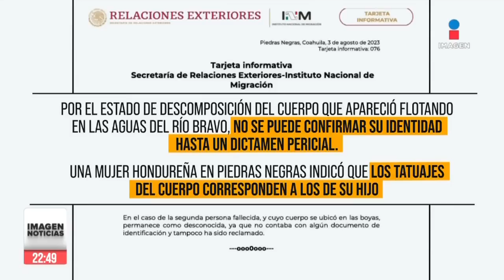Hallan a migrante ahogado en el Río Bravo | Ciro Gómez Leyva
CiroEnImagen Encontraron a una persona ahogada en el Río Bravo, a 5 kilómetros de donde hallaron a un migrante sin vida atorado en las boyas que colocó el gobierno de Texas. El INM informó que no se puede confirmar su identidad por el estado de descomposición del cuerpo.